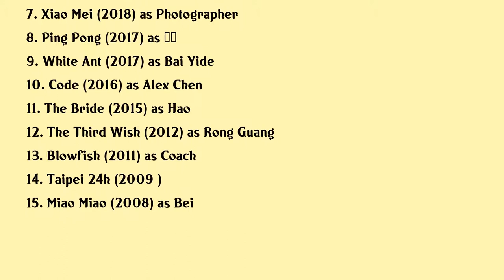Kang Ren Wu Movies list Kang Ren Wu| Filmography of Kang Ren Wu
Kang Ren Wu Full Movies List Filmography of Kang Ren Wu

Latest movies of Kang Ren Wu are:

1. I Missed You
2. The Lady Improper
3. Mayday Life
4. The 9th Precinct
5. The Scoundrels
6. High Flash
7. Xiao Mei
8. Ping Pong
9. White Ant
10. Code
11. The Bride
12. The Third Wish
13. Blowfish
14. Taipei 24h
15. Miao Miao

Complete list of movies acted by Kang Ren Wu are in this video.

Please Comment down your favorite movie of Kang Ren Wu